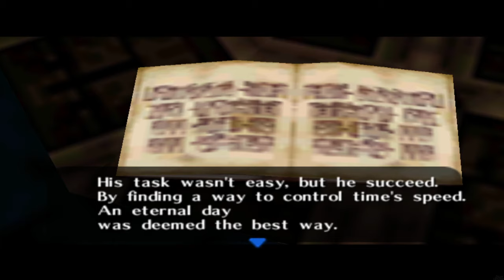The Legend Of Zelda Master Of Time - 100% Longplay Full Game Walkthrough Gameplay Guide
The Legend of Zelda Master Of Time Ocarina Of Time N64 Romhack Nintendo Fangame in 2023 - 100% Full Game Longplay Walkthrough Guide No Commentary Gameplay Playthrough - All Bosses, Pieces of Heart, Bottles, Songs and Items (Less Loading Times) [English | 1080p60 Full HD]
Hey there bois & gurls! In Today's Longplay Guide you will see a 100% Walkthrough for Zelda Master Of Time, one of the OOT Romhacks ever made, showing you the full completion experience! 😺 👍

Timestamps for 100%:
00:00:00 - Start at Sagnol Village
00:39:30 - Forest Temple & Stone of Agility
01:31:56 - Route to Abello Town & Abello Castle
02:35:50 - Kalki's Forest & Manor
03:45:50 - Goron Cave & Moblin's Lair
04:47:37 - Fire Temple & Fire Medallion
05:38:40 - Goddess Temple & Stone Of Wisdom
06:20:32 - Postman's Belly & Temple Of Strength
08:12:19 - Abello Lake, Zoras & Lens Of Truth
09:37:17 - Lozan Area & Lozan Castle
11:51:08 - Lozan Jail & Coastal Fortress
14:17:54 - Jafre Desert Exploration
15:48:36 - Light Temple & Kalki's Forest Complete
17:35:20 - Heart Container & Castle Completion
18:38:18 - Zora's Secret Dungeon & Jabu Jabu
19:36:42 - Ganon's Tower & All Endings [100%]